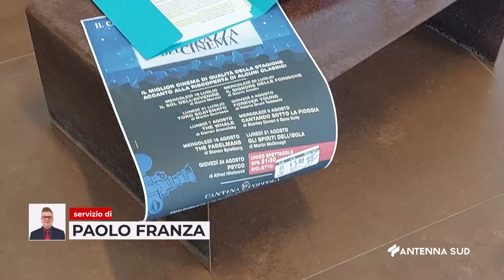11 Luglio 2023 Gallipoli Torna il cinema sotto le stelle con nove titoli